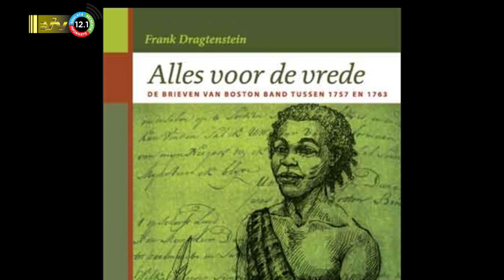14 11 2023 Kaási de rebellenleider, een gezicht voor het vroege verzet